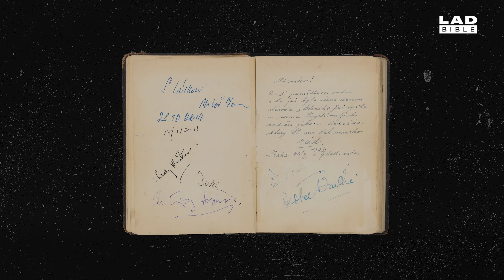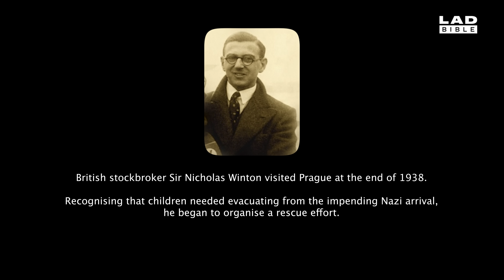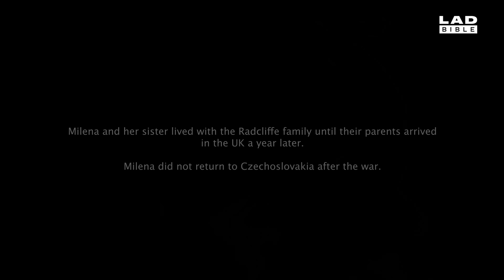I Was Evacuated to England Aged 9 to Escape Nazi Invasion | Minutes With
In this week's Minutes With episode, we sat down with the remarkable Lady Milena Grenfell-Baines, a Kindertransport from Czechoslovakia, who was evacuated to England in 1939. She reflects on the outbreak of World War II in Europe, her parents' brave decision to send her away, and her enduring connection with Nicholas Winton, the extraodinary man who saved her life.

One Life is in cinemas across the UK & Ireland from January 1 2024!